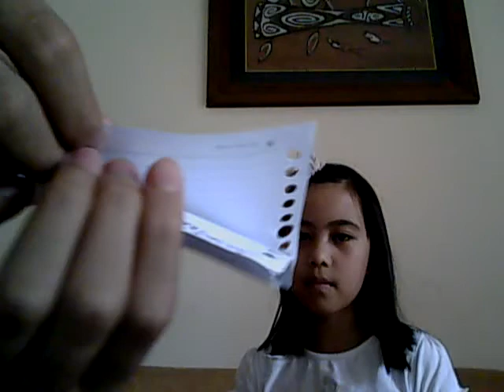Acting Putri Bidadari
Justin & Jasmine